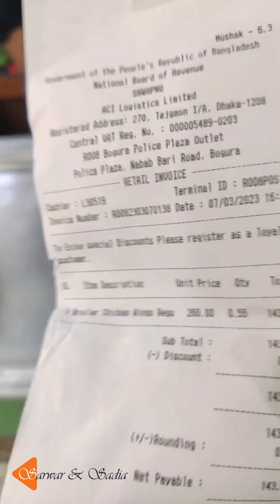একজন দিন আনে দিন খায় মানুষের বাজার কতো টাকার হয়?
মাত্র ৬০০ টাকায় নিম্ন মধ্যবিত্তের স্বপ্নের বাজার  করলাম। একবার ভেবে দেখেন যারা দিনে আয় করে ৫০০/৬০০ টাকা, কিভাবে তাদের জীবন কাটে  এই কঠিন সময়ে?